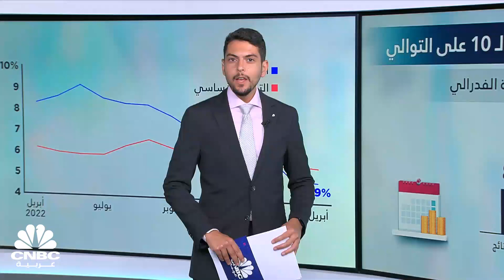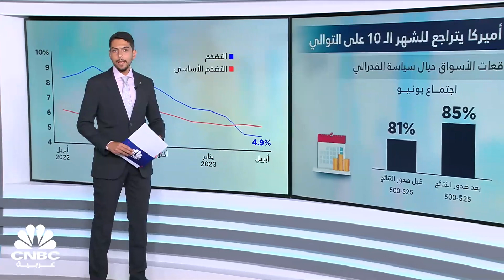التضخم في أميركا يتباطأ للشهر الـ 10 على التوالي